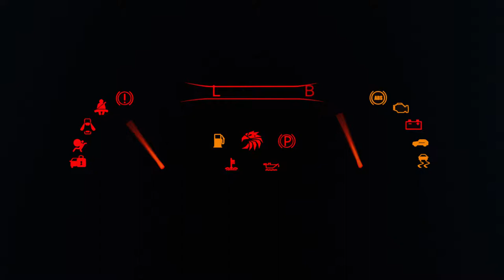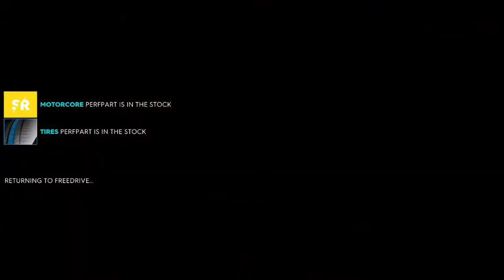The Crew 2 Ford GT Mustang Fastback Gameplay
Hey there - I'm Nobushi ! :) I make daily gaming videos and have a load of fun doing it. :D

• Mouse Pad